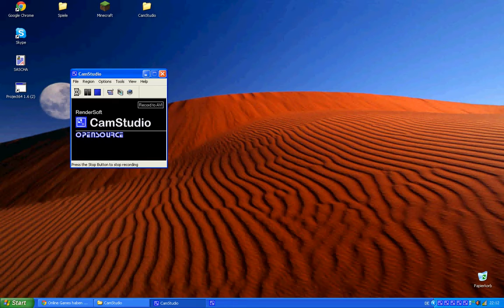Me Playing X-Blaster Mech 1 Part 2